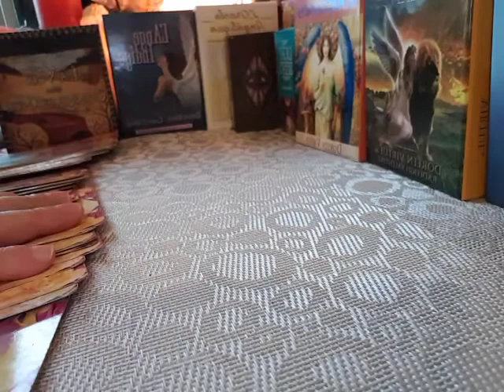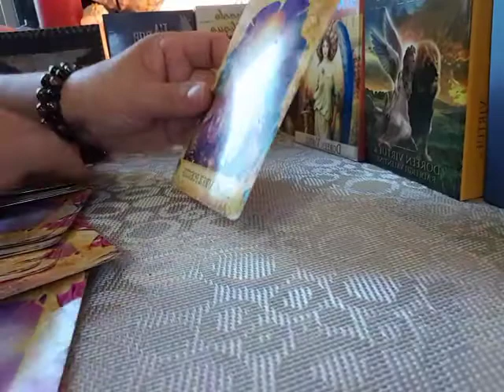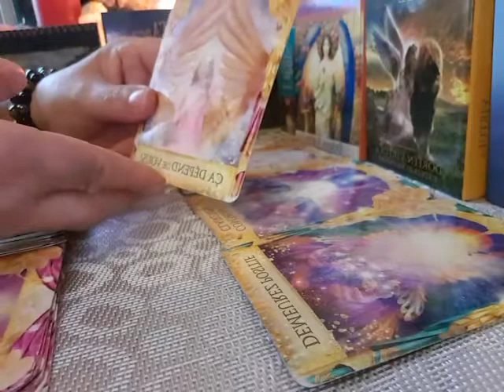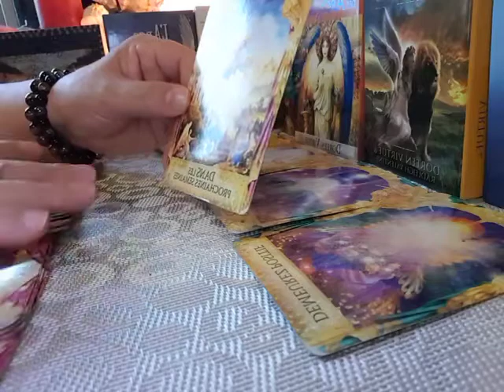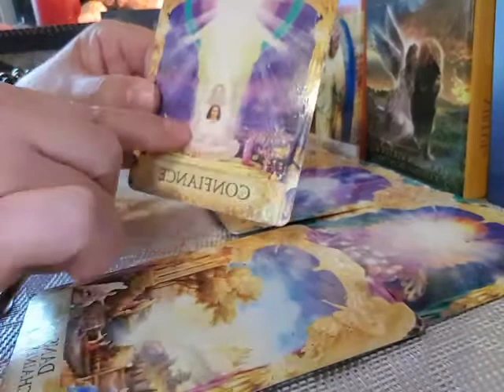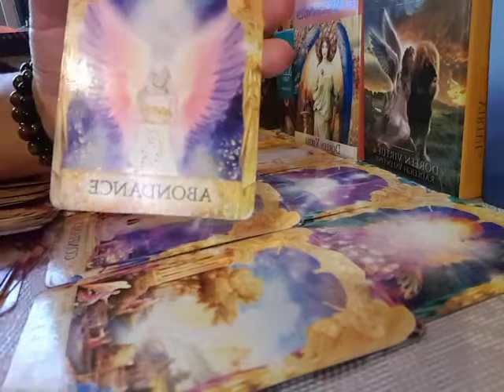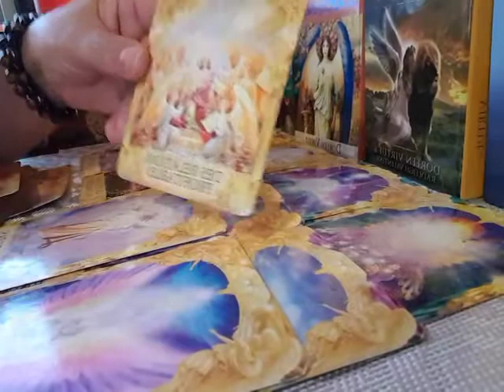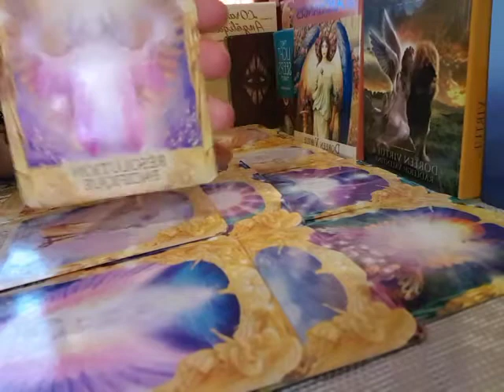les conseils de joueurs une réponse de votre question pour oui ou non🤔💌☘🌷